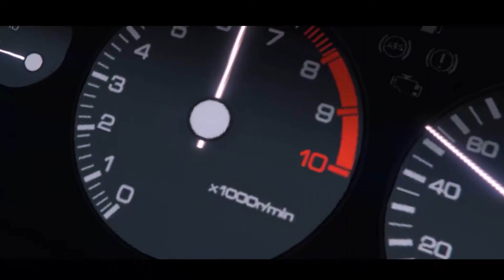GTA ONLINE : RALLY STAGE Trailer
This is Trailer of Rally Stage
COMING SOON...